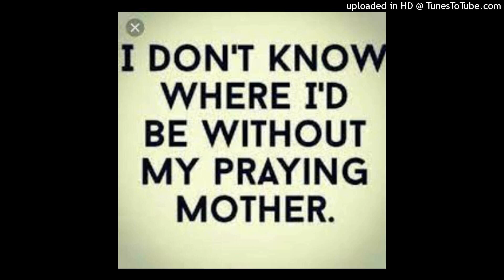I Heard My Mother Call My Name In Prayer Special Mix